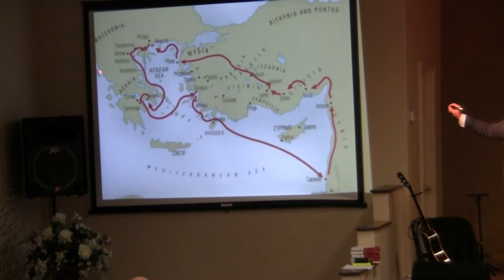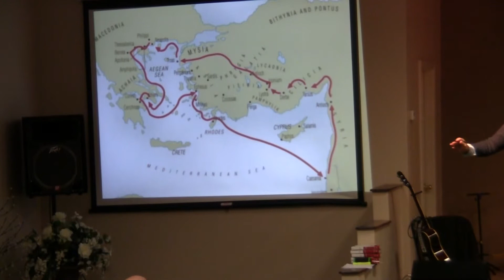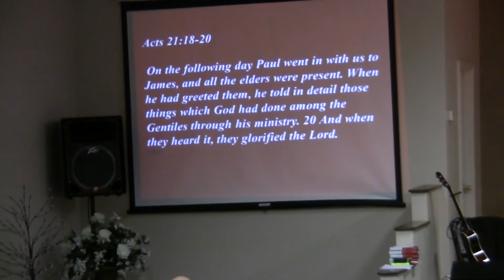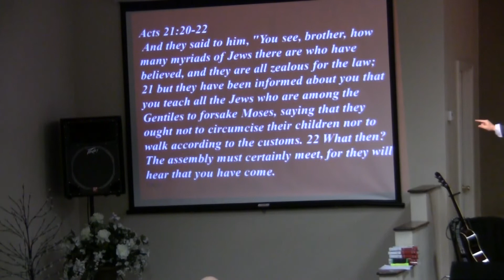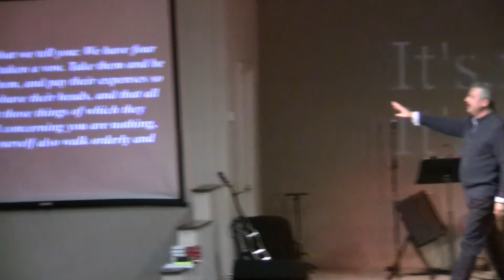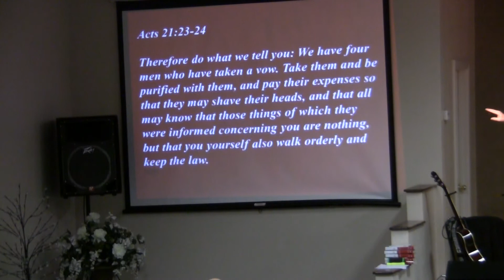It's Not Religion, It's Relationship / Acts 21B